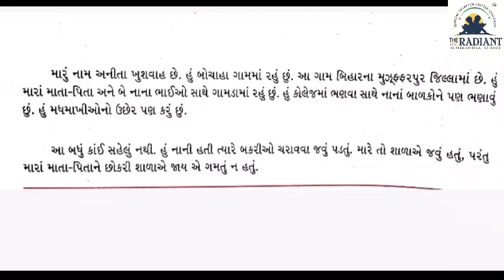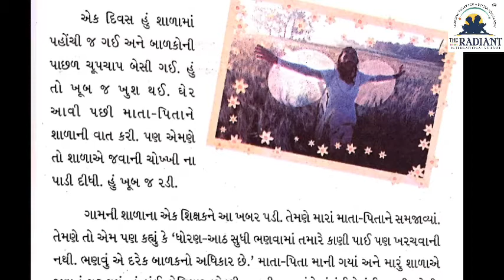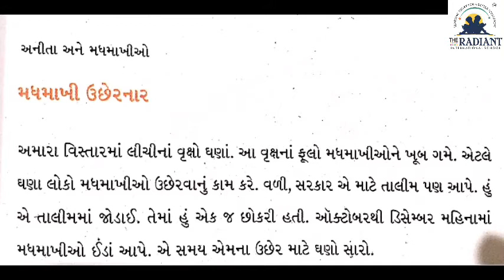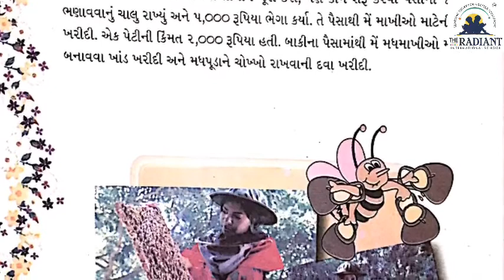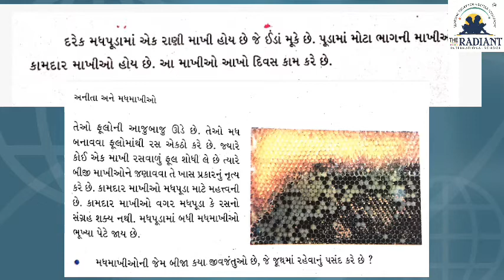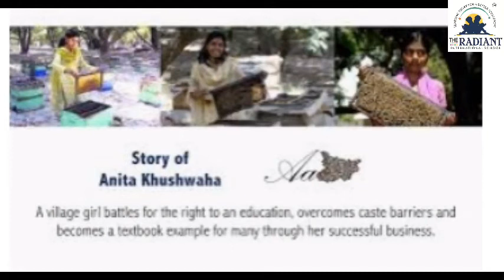STD 4 Evs ch 5 part 3 revision